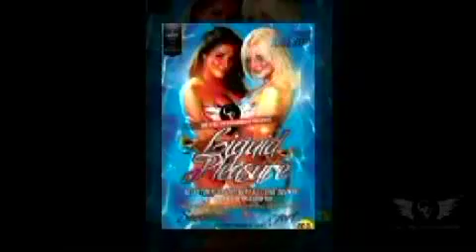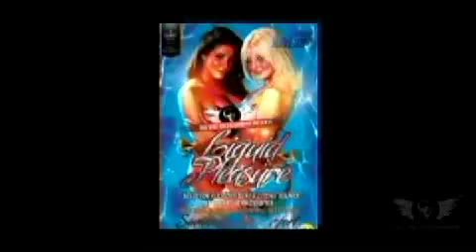liquid pleasure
Liquid Pleasure, June 30th @ Savannes Bay Garden Inn in V/fort